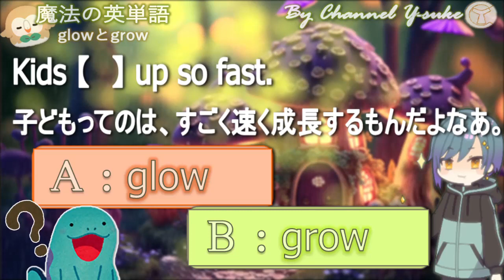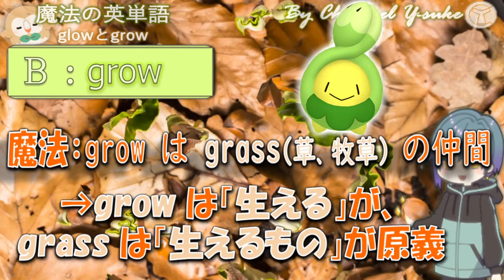まぎらわしい英単語 glowとgrow 【大学受験】【英語】【ポケモンsv】【英単語】【英検】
受験生泣かせのまぎらわしい英単語の覚え方やコツを紹介していくコーナーです(*^^*)
ぜひご活用いただければ幸いです！

★glowとは
主な意味

★growとは
主な意味
成長する、伸びる、生長する、生える、育つ、産する、(…に)成長する、増大する、発展する、(…へ)発達する